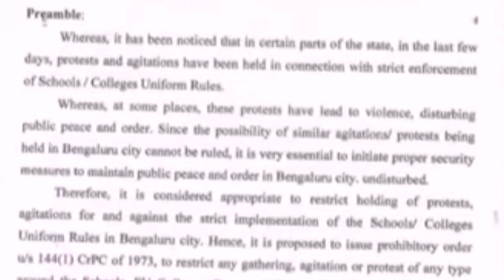XOGTA DUNIDA & MAANTA 13/10/2022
Xogta
XOGTA
DAAWASHO WANAAGSAN